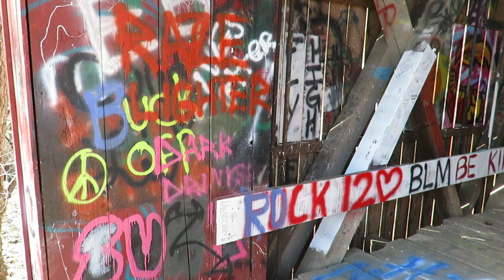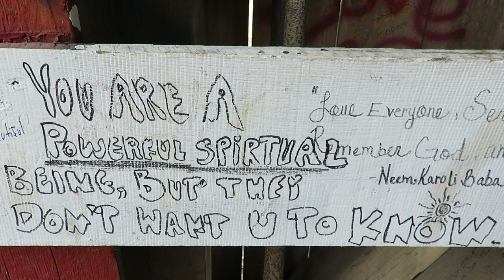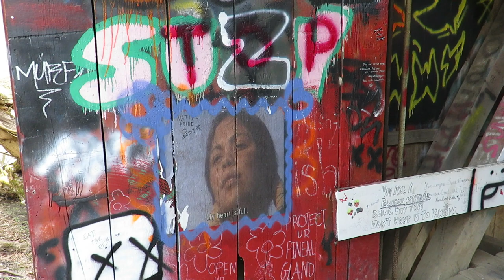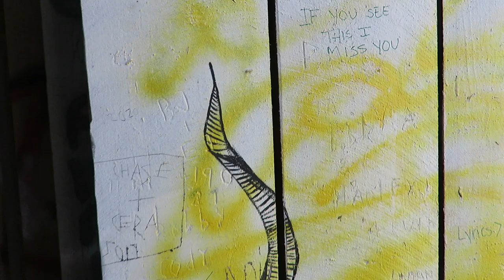Abandoned Glen Helen Bridge Covered with Graffiti